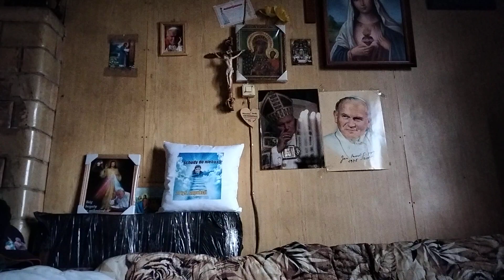Dzekuje za koszulke